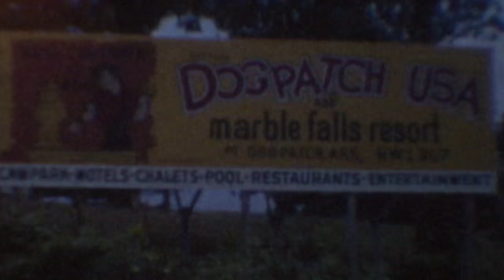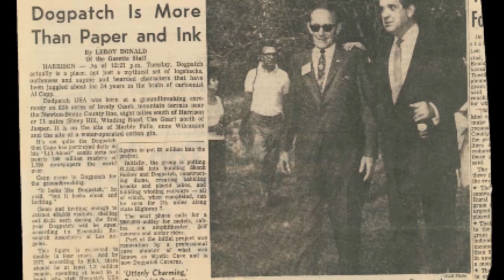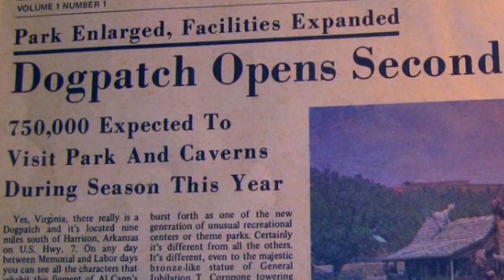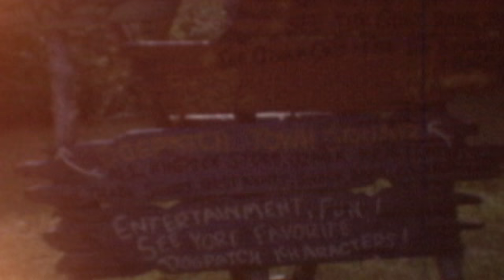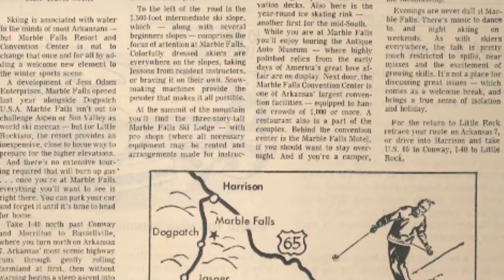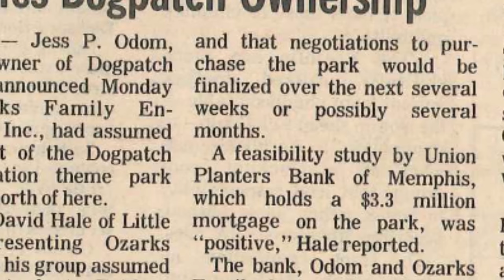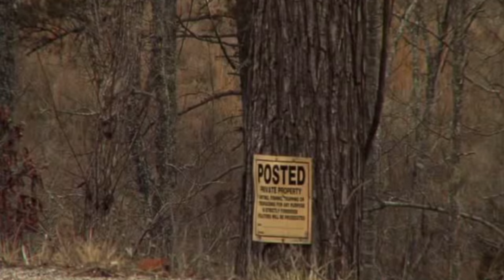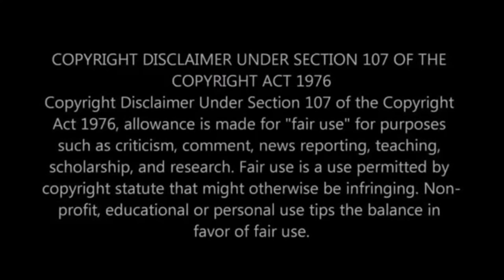Dogpatch USA - The Life and Death of a Theme Park - FULL DOCUMENTARY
This documentary looks at the history of the defunct Dogpatch USA theme park through pictures, exclusive interviews and vintage home movies. The film reminisces about the heyday of the park but examines the factors of its downfall as well.